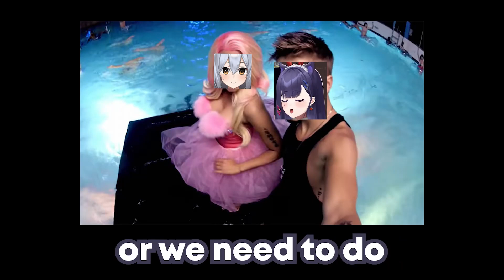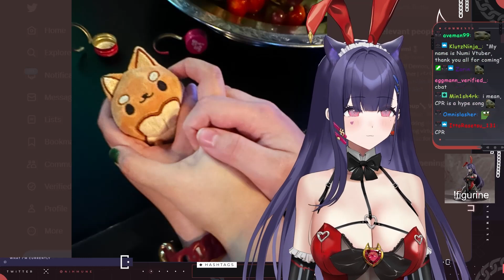Bunny Girl Numi has her FIRST on stage performance (feat. hamikuro)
NEVER trust Hami with the aux...

clipped by crazydylan21